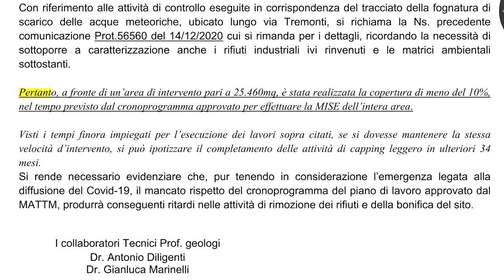Bussi. Il Consiglio di Stato respinge le richieste del Ministero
Bonifica di Bussi sul Tirino. Il Consiglio di Stato ha respinto le richieste del Ministero dell'Ambiente, mantenendo valida la sentenza del Tar riguardo l'annullamento della gara d'appalto. La Dec-Deme ora può ancora procedere al progetto di bonifica